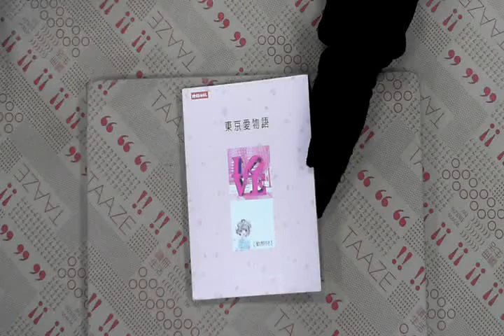TAAZE｜東京愛物語 二手書書況 9571341045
TAAZE｜讀冊生活網路書店「東京愛物語」，找二手書請至